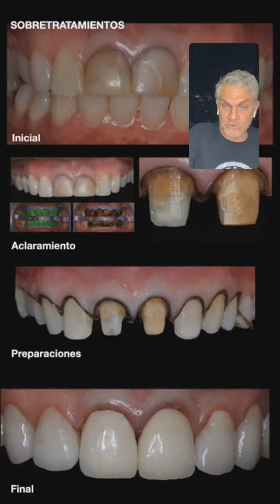CARILLAS, ACLARAMIENTO, CORONAS ¿Cómo Saber Cuál es la Mejor Opción? + Resolviendo Dudas.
Instagram Live del doctor Mauricio Peña Castillo, respondiendo varias preguntas sobre odontología estética.